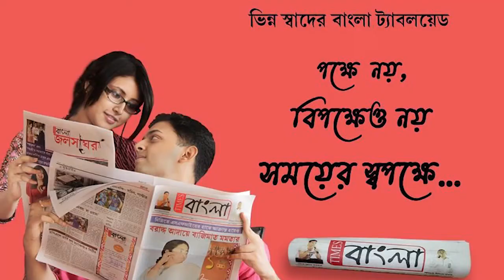দুই নম্বর জাতীয় সড়কে ট্রাকের ধাক্কায় মৃত্যু দুজনের, আহত একজন